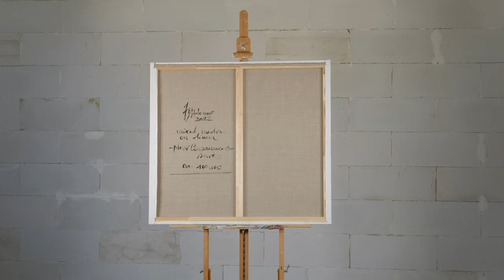artist Francesco D'Adamo - Darsena (2022)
Painting "Darsena" - cm. 100x110x2 (2022)
Oil, acrovinilico, gesso and charcoal on linen canvas. From the "New Consonances" series.